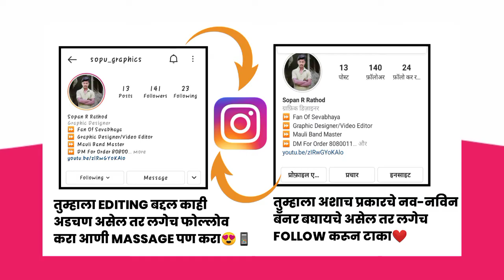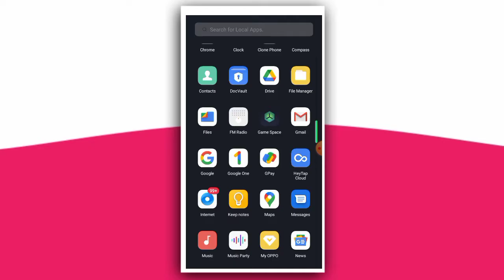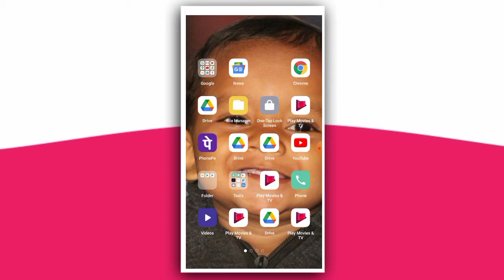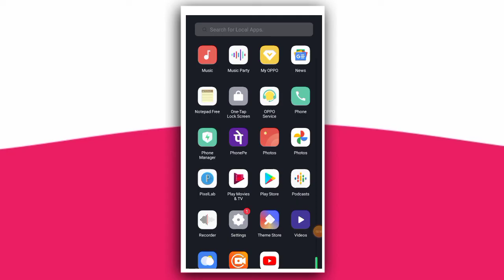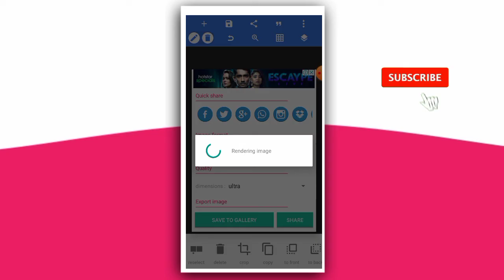Vasantrao Naik Jayanti Banner Editing Plp File/वसंतराव नाईक जयंती बॅनर ईडिटींग पिलपी फाईल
मा.श्री.वसंतरावजी नाईक बॅनर PLP FILE DOWNLOAD LINK

2स्टेप मध्ये पासवर्ड आहे

all capital taka and space आजीबात द्यायचा नाही..

10+HD SHOP PLP FILE VIDEO LINK

5+HD PLP FILE लग्नपत्रीका विडिओ LINK

🔈जर तुम्हाला विडिओ  आडिओ किंवा BANNER ईत्यादी.. बनवायचा असेल तर
खाली दिलेल्या INSTAGRAM ID वर MSG करा...
📌वाढदिवस BANNER-  वाढदिवस VIDEO-वाढदिवस आडिओ(TRANCE)

लग्नपत्रिका कार्ड-  लग्नपत्रीका VIDEO
  लग्नपत्रीका आडिओ(TRANCE)

सण उत्सव BANNER

ELECTION प्रचार आडिओ क्लिप-🔈

अशाच प्रकारचे ईडिटींग विडिओ बघण्याकरीता आमच्या चायनला सब्सक्राईब आणी लाईक करा🙏❤️

🚫 Desclaimer -video is for educational purpose only copyright Disclaimer under section 107 of the copyright Act 1976,allowance is made for fhire use,for purposes such as criticism coment news reporting teaching scholarship and research  fair use is a use permitted by copyright statute that might otherwise be infringing Non profit inducashinal or prasnal use tips the balance in favour of fair use.